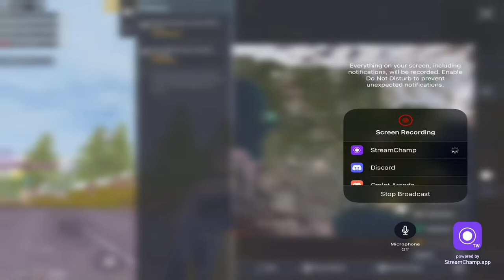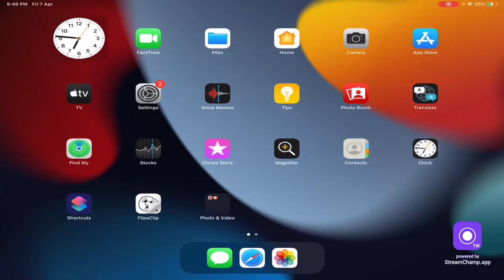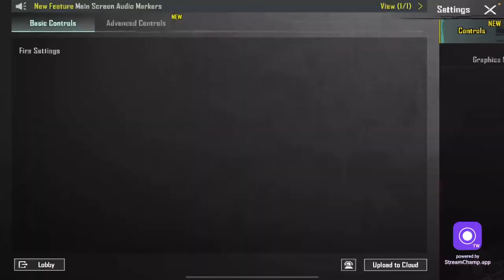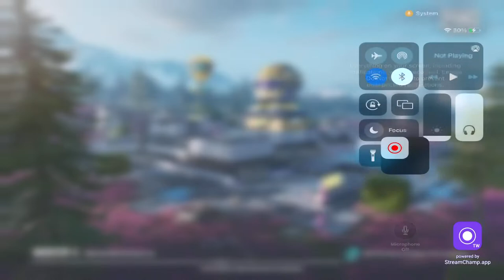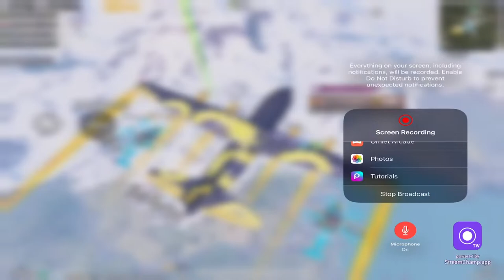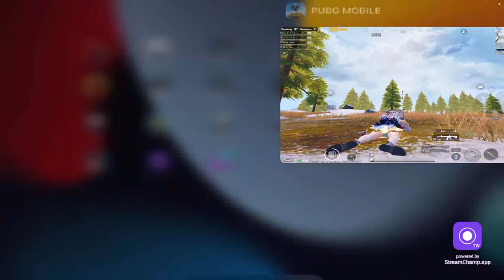🔴WELCOME BACK WITH AN ANOTHER STREAM [PUBG MOBILE STREAM WITH BULBUL LIVE]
IGNORE TAGS.